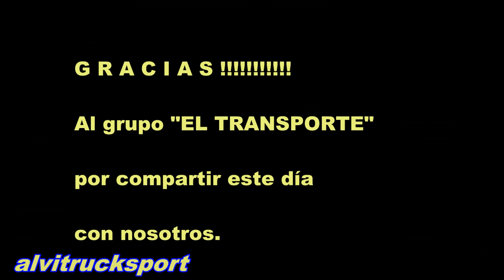ALVITRUCKSPORT - DRIFT - EL TRANSPORTE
El pasado sábado 16, el grupo de facebook "El transporte", nos invitó a acompañarlos en la III reunión y comida que celebran a primeros de año.
Y allí estuvimos encantados, esta vez, fueron Jose Alberto Vila y Sergio Lopez, con sus BMW E36, de dar espectáculo.